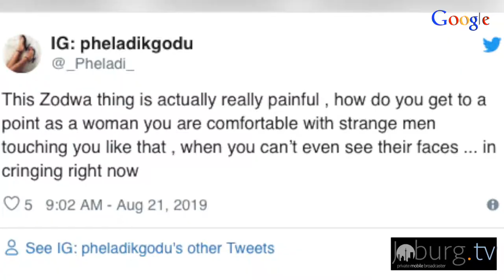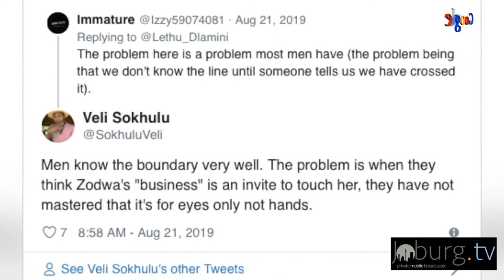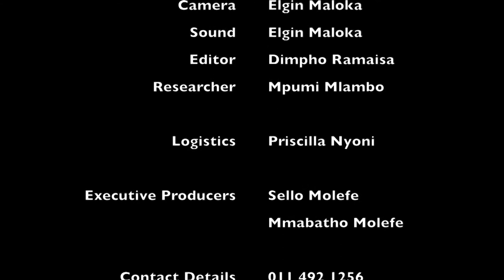Celebrity Insider -Kagiso Rabada shifts to Music - Joburgtv Entertainment - 22 August 2019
‘Celebrity Insider’                                                                                                                                    5 min Webisode                                                                                                                            Tuesdays and Thursdays
 ‘Celebrity Insider’  Is a cutting edge tabloid webisode that explores the lives of ‘celebrities’ locally and internationally. This is a gossip and verified rumor  spilling social media television. ‘Celebrity Insider’ is an entertainment show on local celebrity news, trending popular events, reviews , album launches in Johannesburg.
Presenters:     Mpumi Mlambo and Bongeka Xaba